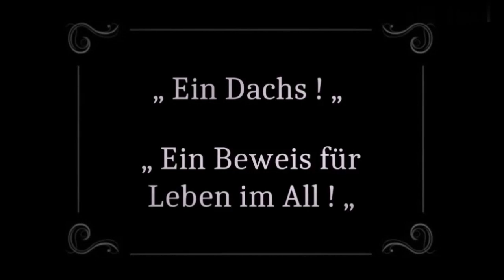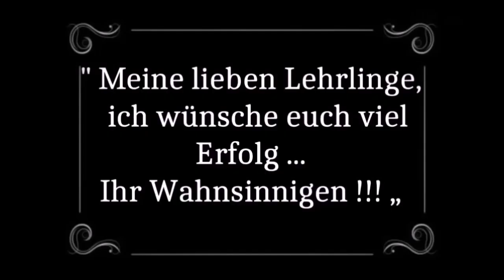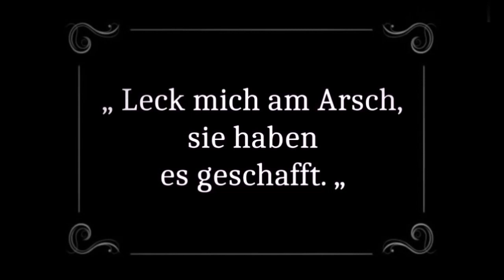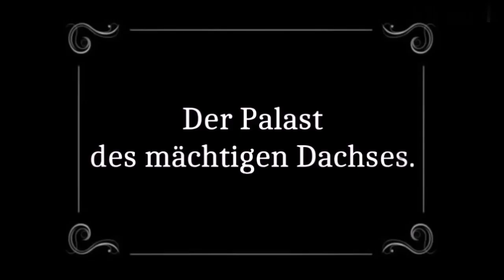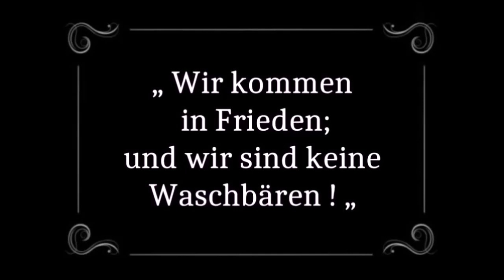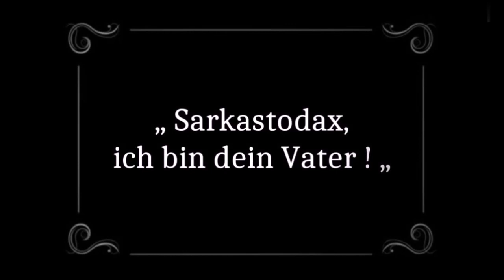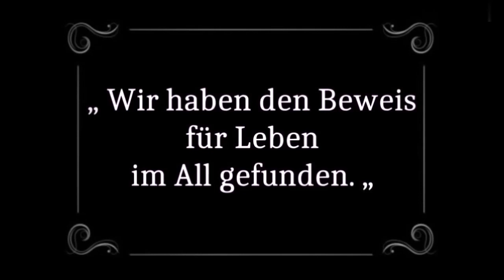DIE REISE ZUM MOND (1902)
Liebe Freunde der RÜBENALLEEE, genießen Sie diesen Klassiker des frühen
muzakischen Kinos. Der Film entführt uns in eine Zeit,
in der die Menschen noch von der Eroberung des Weltalls träumten
und die Technologie noch in den Kinderschuhen steckte.
Wir wünschen Ihnen viel Vergnügen mit diesem
uralten Klassiker des muzakischen Kinos !

MUSIK VON :
Tschaikowsky 1. Sinfonie (»Winterträume«) ∙ hr-Sinfonieorchester ∙ Paavo Järvi